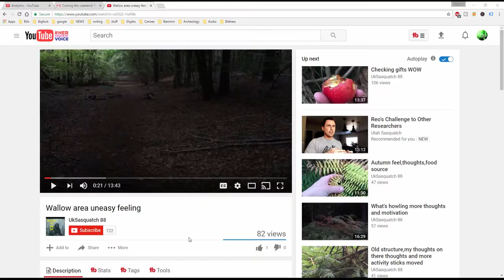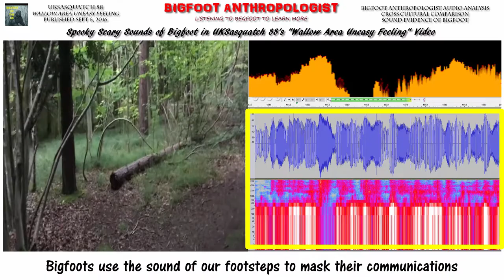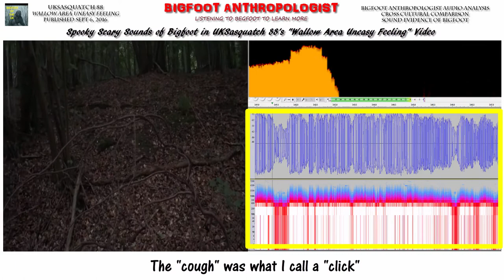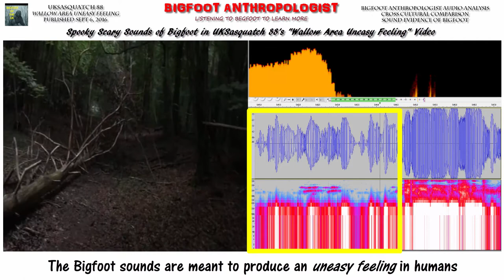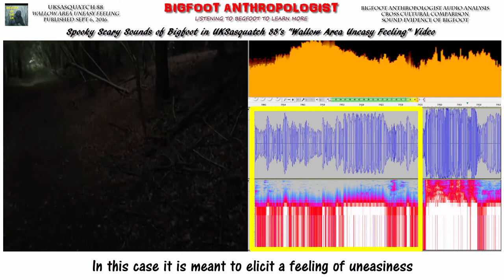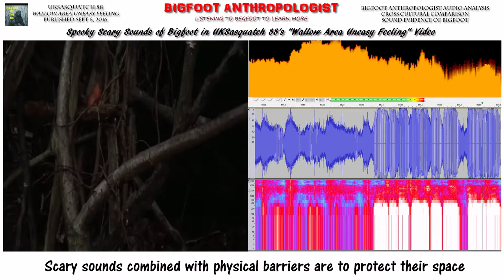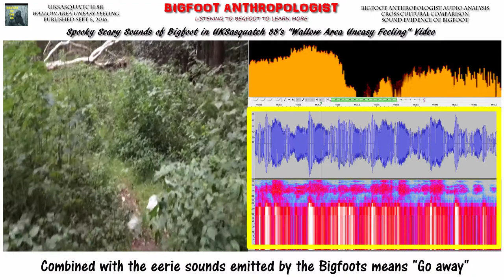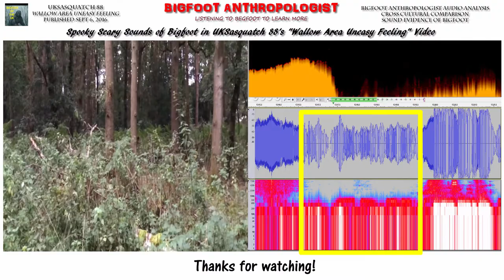Spooky Scary Sounds of Bigfoot in UK Sasquatch 88's "Wallow Area Uneasy Feeling" -- Audio Analysis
Did UK Sasquatch 88 capture spooky scary sounds of Sasquatch or did Sasquatch make him uneasy by spooky scary sounds that only a Bigfoot AKA Sasquatch can make?

Spooky Scary Sounds of Bigfoot in UK Sasquatch 88's "Wallow Area Uneasy Feeling" -- Audio Analysis by Bigfoot Anthropologist provides more sound evidence of Bigfoot AKA Sasquatch in Europe's United Kingdom.  This time in form of creepy Bigfoot sounds that were experienced by UK Sasquatch 88.

I choose UK Sasquatch 88's "Wallow Area Uneasy Feeling" video to analyze because I could hear Bigfoot sounds familiar to me in the raw audio.   Once I cleaned the audio file, it became crystal clear to me that these were indeed very comparable sounds that I have encountered in my research.

Another reason is the lack of previous research into the sounds of Bigfoot AKA Sasquatch.   This would be an interesting test of whether or not the sounds are comparable to North America and western Europe (cf. Bigfoot audio analysis of Bigfoot Sasse).

Using the software program Audacity [see below for link] and methods and techniques pioneered by Sasquatch Bioacoustics. com [see link below], Bigfoot Anthropologist cleaned up the background noise in the audio and produce visual representations of the sounds and voiceprints.

The sounds of Bigfoot AKA Sasquatch are outlined in yellow in the voiceprints.  From the sound of things, the Bigfoots are watching UK Sasquatch 88 very closely.

Another reason that I chose UK Sasquatch 88's  "Wallow Area Uneasy Feeling"  is because of his good, honest colorful colorful commentary along with the dark creepy forest almost completely devoid of human intrusive noise but filled with creepy Sasquatch sounds.

1:13   Another reason is that there are Bigfoot structures as he's pointing out

1:44  The low rumbling sounds and clicks that you hear are from multiple Bigfoots

2:09  Bigfoots use the sound of our footsteps to mask their communications

2:23 Quiet except for the sounds of Bigfoots

247  The "buzzing" sounds are vibrational waves produced by Squatches

3:05  Clicks are very important communication signals used by Bigfoots

3:28   The "cough" was what I call a "click"

4:13    Yet another reason I choose this video is UK Sasquatch 88's keen hearing

5:15   These particular sounds have similar effects on people as in America

5:26   UK Sasquatch 88 says its a train and I agree

5:52  The Bigfoot sounds are meant to produce an uneasy feeling in humans

6:18   The "uneasy feeling" is an feeling of being watched plus these Bigfoot sounds

6:52   Spooky scary sounds of Bigfoots

7:22  In this case it is meant to elicit a feeling of uneasiness

7:43    Another reason I chose this video is the cinematography in the dark woods

7:58   The purpose of these Bigfoot sounds is create a scary feeling of being unwelcome in the forest.   It is one of the first warning signs used by Bigfoots to scare people away

 8:34   Another more visible sign to put up physical obstacles such as branches.   Scary sounds combined with physical barriers are to protect their space.   These are sounds of annoyance at being disturbed by human interruption.  By hopefully scaring the human intruder, the Bigfoots will be left alone.

10:11  These Bigfoots know UK Sasquatch 88 is aware of their presence here

10:36  UK Sasquatch 88 is familiar with their wigwam and has left gifts for them.   The annoyance of the Bigfoots may be due to the timing of his visit.

11:25  The physical barricades are also meant to be psychological barriers combined with the eerie sounds emitted by the Bigfoots means "Go away."   The barriers are also associated with directing prey in hunting.

12:39  The sound of a squirrel, however, the "squirrel" is not making the low tonal sounds of Bigfoot

All of these Bigfoot spooky scary sounds of Bigfoots are also used by North American Bigfoots.   These particular sounds have similar effects on people as in America.  In this case, it is meant to elicit a feeling of uneasiness.

The results of this latest  Bigfoot Anthropologist audio analysis confirm that the sounds captured in the wallow by UK Sasquatch 88 in his video entitled "Wallow Area Uneasy Feeling" published Sept 6, 2016 are commensurate with Bigfoot sounds captured in North America by Bigfoot Anthropologist and a growing number of other researchers.

In conclusion, UK Sasquatch captured sound evidence of Bigfoot and the bioacoustic methods and techniques of employed by Bigfoot Anthropologist can be successfully applied to European Sasquatch research.

Audacity